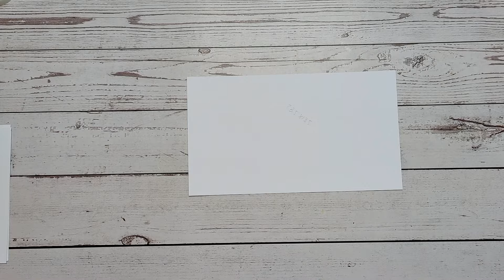Cadeau envelop met speciale sluiting.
In deze video laat ik zien hoe je deze leuke envelop met speciale sluiting kunt maken. Ook laat ik zien hoe je er een toffe giftcard houder in kunt maken. Dit alles doe ik met de nieuwste Marianne Design collectie.  Zijn er vragen, stel ze gerust! Bedankt voor het kijken.